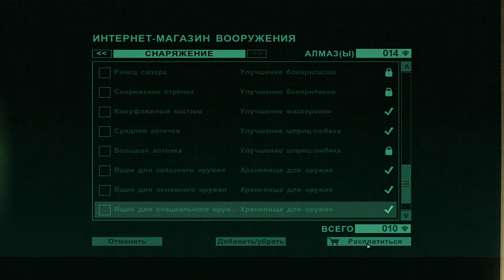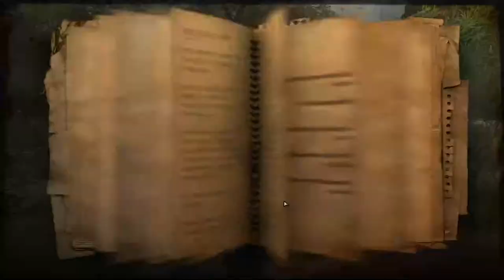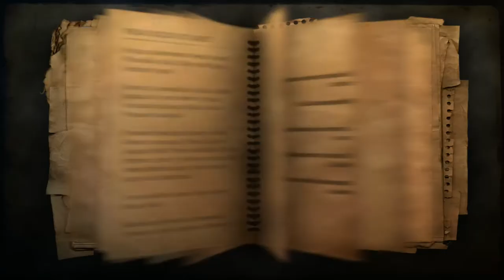Far Cry 2 ► Маленький у него ! ► №13